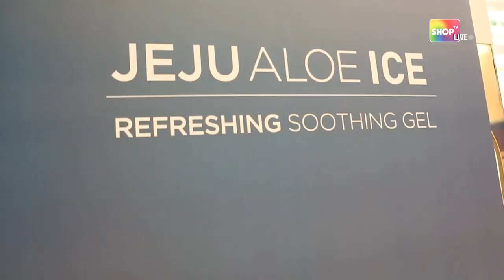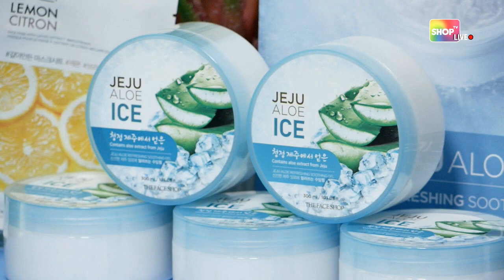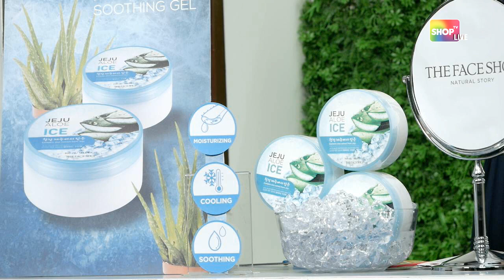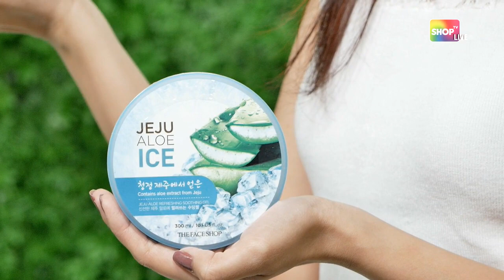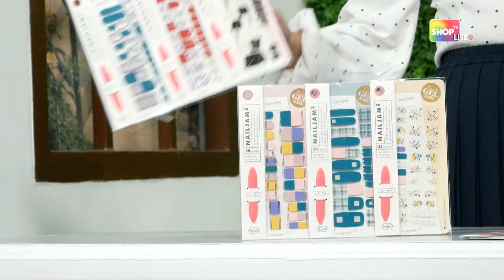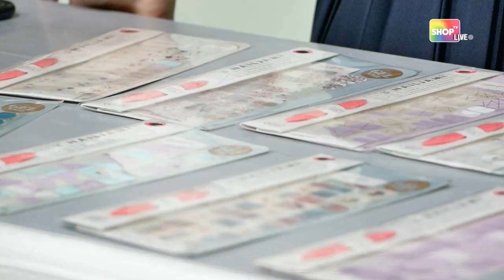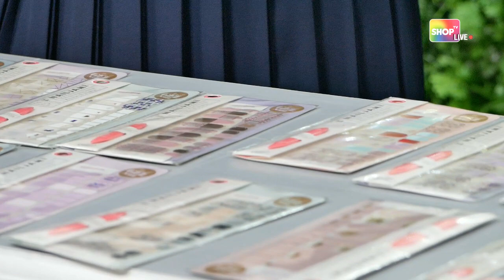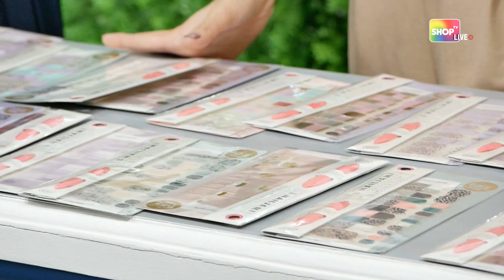Brands day | Shoptv live I Jeju Aloe Ice and Vika Nails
To order